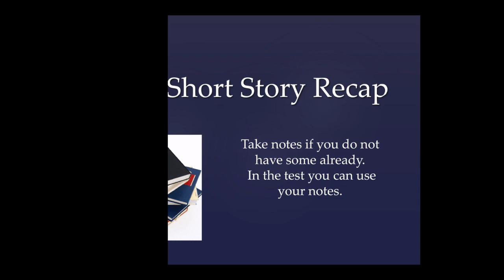THE SUMMER OF JAMPACK?? (update video)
JamPack state of affairs i made this at 4am lets go baby

thank you snougis for thumbnail help